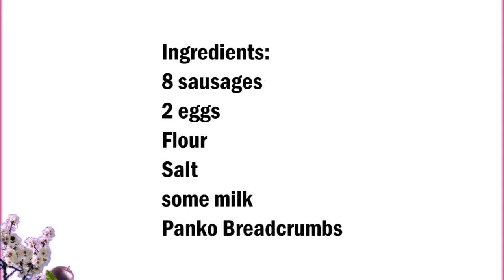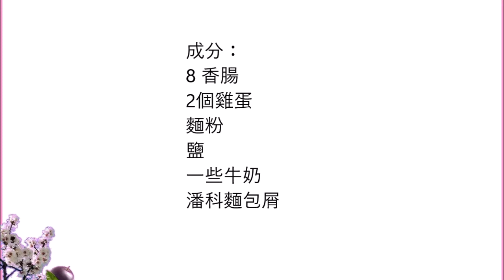Japanese Panko Sausages 日本潘科香肠 ( 日本のパンコソーセージ ) English 中文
English :
8 sausages
2 eggs
Flour
Salt
some milk
Panko breadcrumbs

In a bowl, add flour salt eggs and milk and mix into a dough.
Pan the sausages first in the dough then in the panko breadcrumbs.
Heat in a saucepan plenty of oil and fry the sausages golden brown.

中文：
8 香腸
2個雞蛋
麵粉
鹽
一些牛奶
潘科麵包屑

把鹽蛋和牛奶放在碗裡,混合到麵團裡。
先把香腸放在麵團裡,然後再放在潘科麵包屑裡。
在平底鍋中加熱大量的油,煎香腸金褐色。